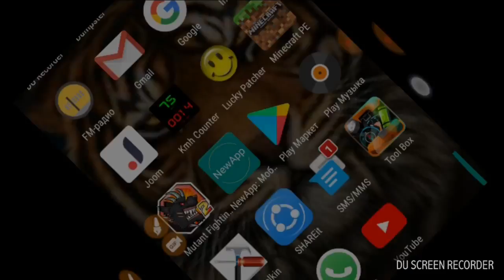Дом жителя в Майнкрафте.